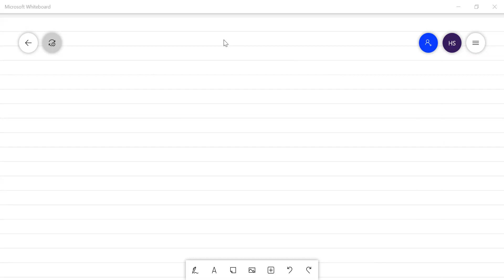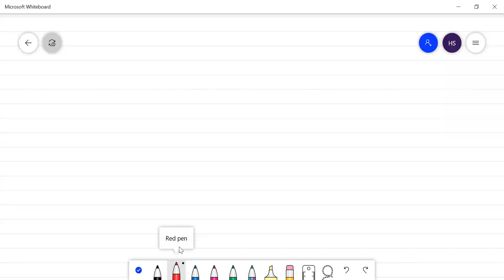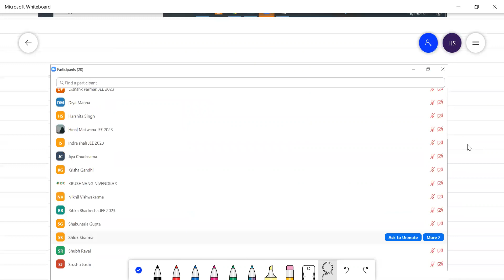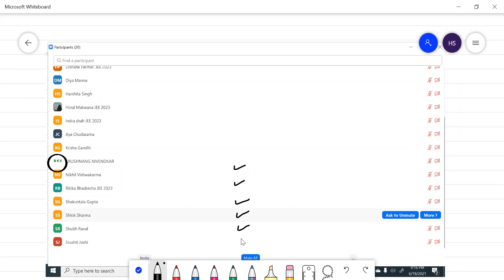Inequalities | Basic Mathematics Lecture 05 | IITians Science Point | JEE Mains & Advanced | Batch 2